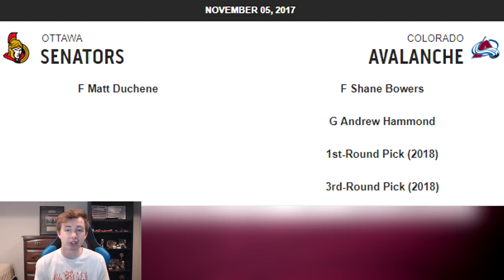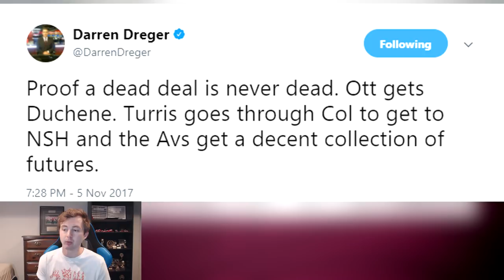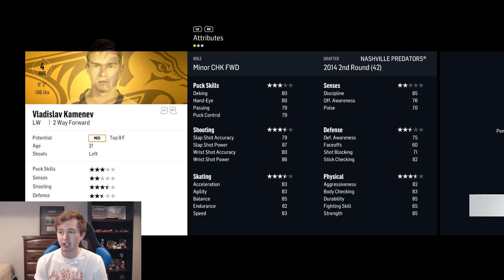NHL 18 - DUCHENE FOR TURRIS 3 WAY TRADE SIMULATION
NHL 18 DUCHENE TO OTTAWA TRADE SIMULATION

Taking a look at the crazy three way trade that went down today between the Colorado Avalanche, Ottawa Senators, and Nashville Predators involving both Matt Duchene and Kyle Turris.